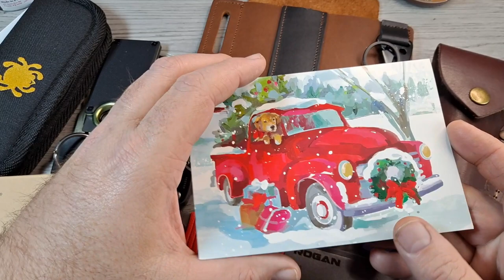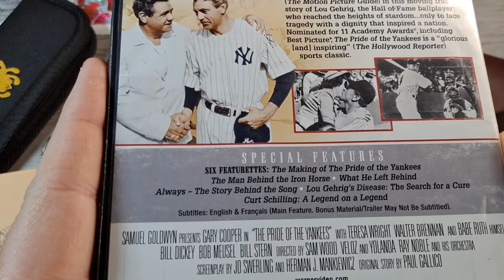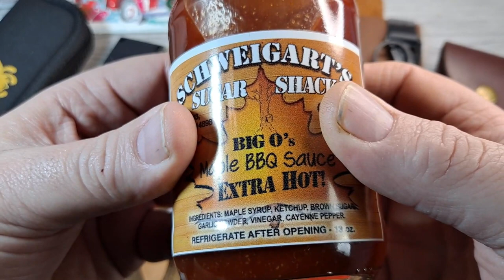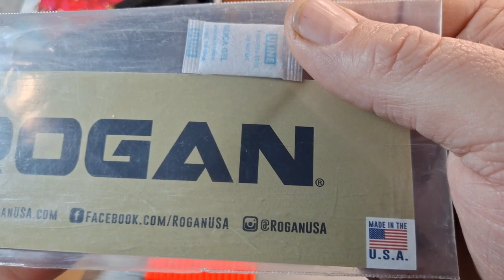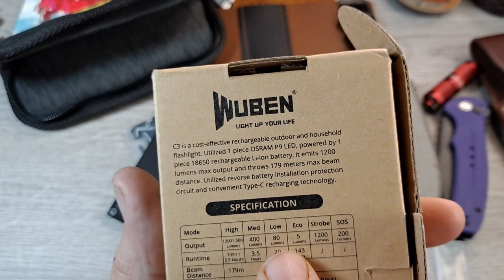MY EDC HAUL, CHRISTMAS 2021, EVERYDAY CARRY, EDC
Sharing the edc gear and a couple other cool things I got for Christmas.
Civivi Riffle
Civivi Cogent (Black)
Kizer Mini Domin
Kizer Mini Begleiter
Spyderco Knife Pouch
Gerber Curve
Gerber GDC Money Clip
Gerber Mullet
Wallet Ninja
Leather EDC Belt Sheath
Olight i1r2 Pro (Black)
Olight i1r2
Wuben C3